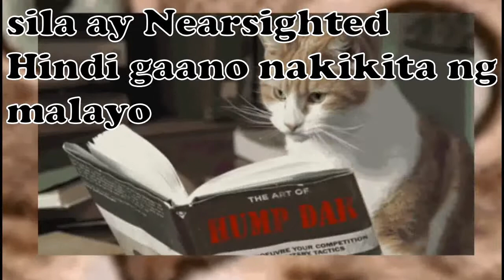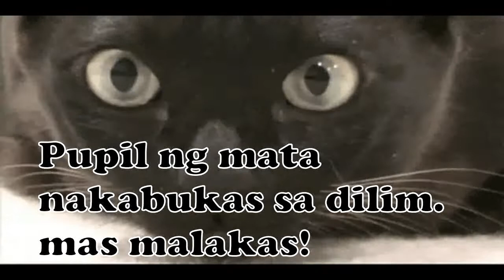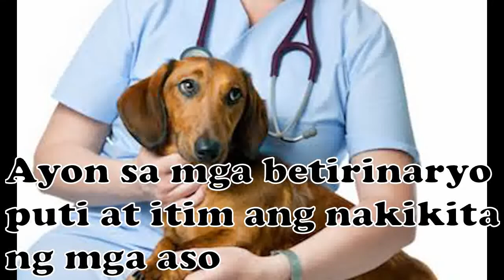MATA NG ASO vs MATA NG PUSA | Hapikyut Guard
Paningin ng Aso at ng Pusa